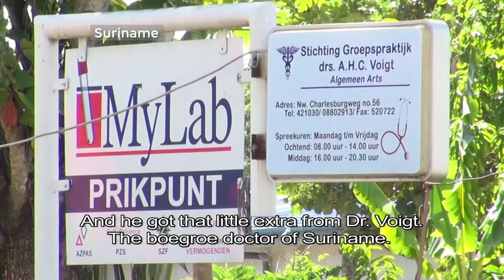The latest penis trend from Suriname - vpro Metropolis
Some men from Suriname are very much concerned with the sexual well being of their female counterparts. That's why some of them surgically insert small balls called boegroes under their foreskin. It's supposed to make women enjoy lovemaking a lot more.